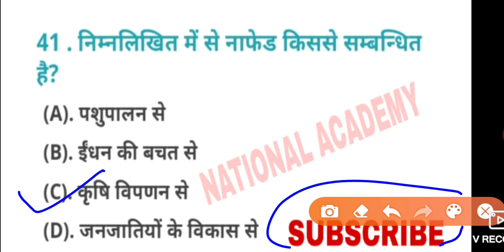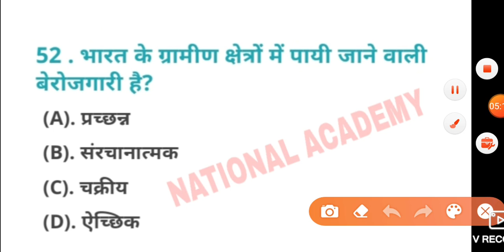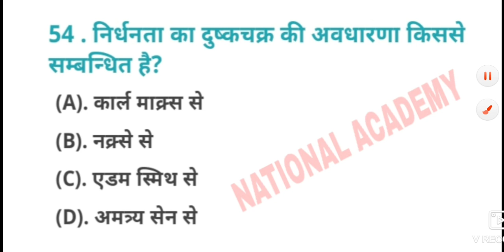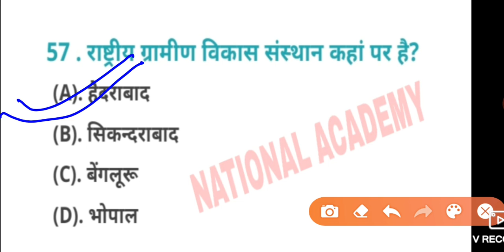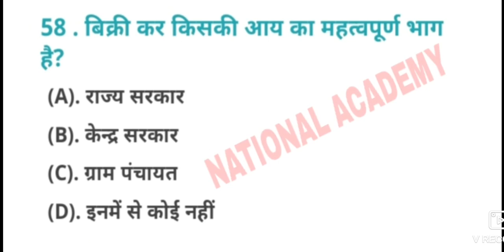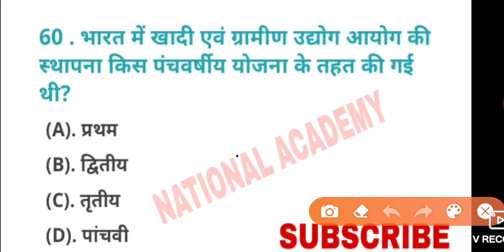महासंग्राम स्पेशल एपिसोड Economics (अर्थशास्त्र ) Top-20 question part- 3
आप को मेरे channel पर Math Reasoning Gk Gs का video मिलेंगे